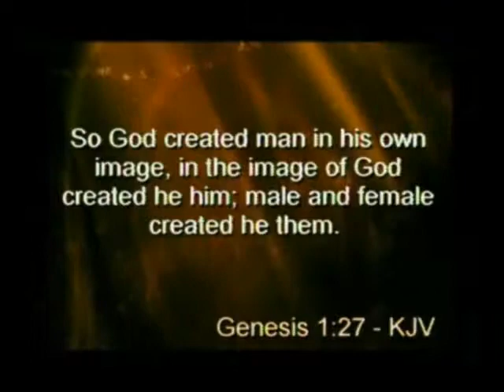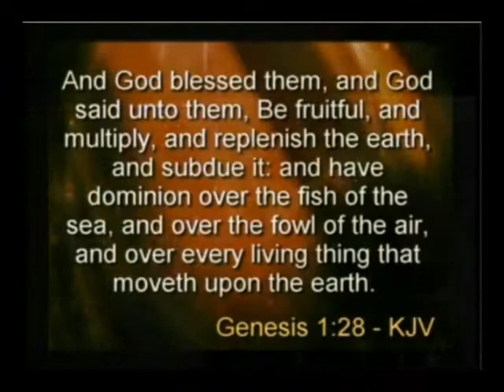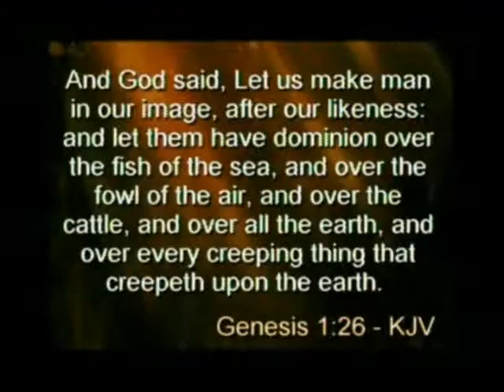Who Moved My Cheese3